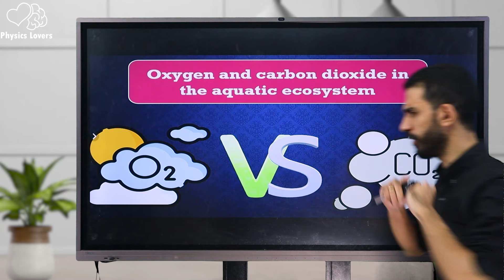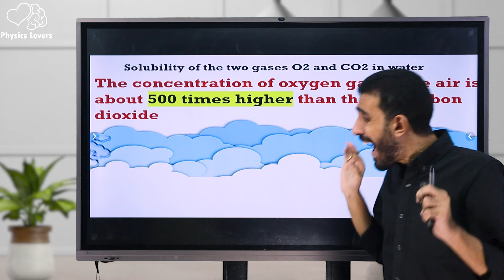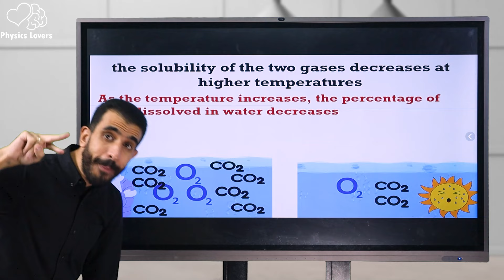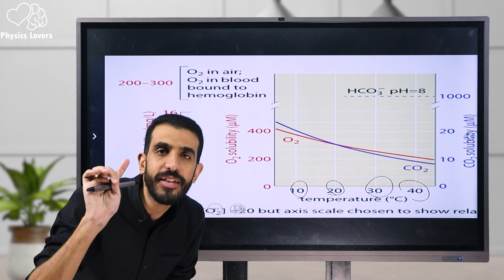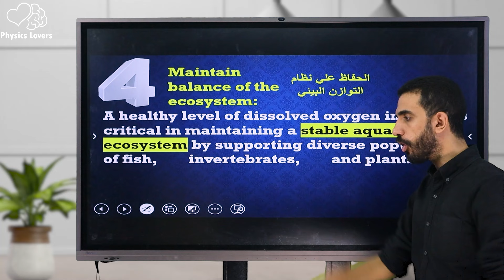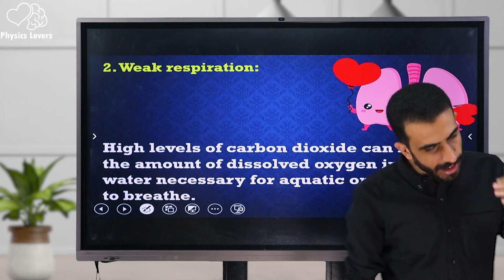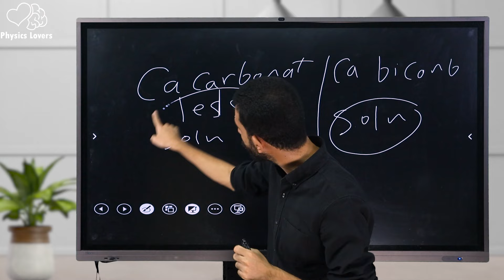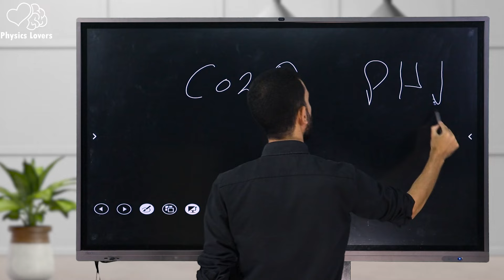اولي ثانوي Oxygen and carbon dioxide in aquatic Ecosystem (Integrated science)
اولي ثانوي Integrated science